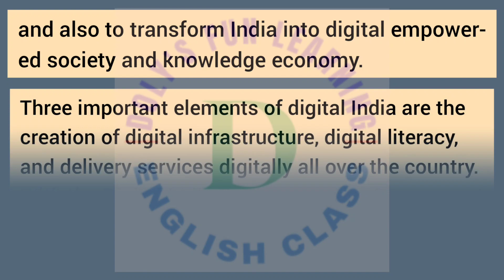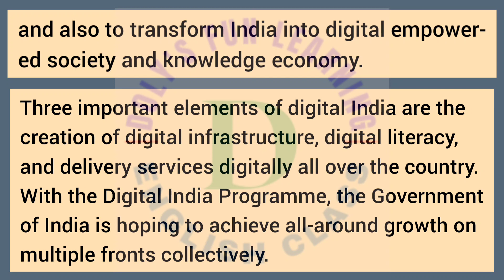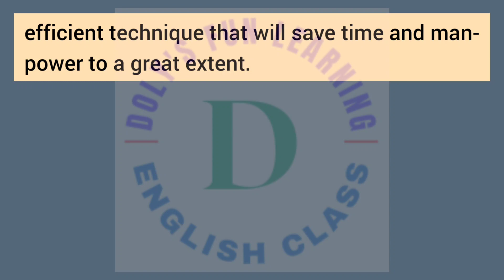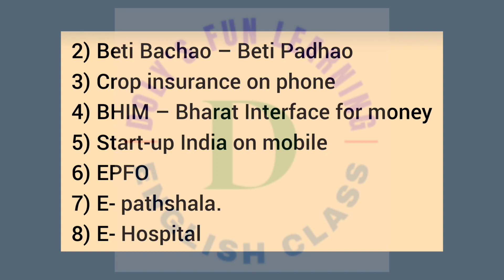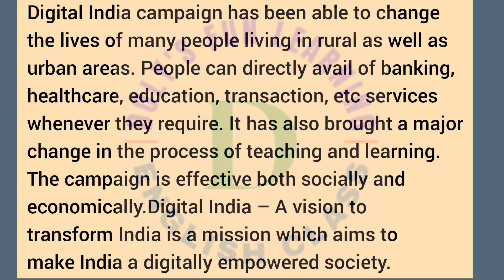Digital India - A vision to transform India | 400 words | Paragraph | Essay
This is an paragraph on "Digital India - A vision to transform India" written in simple English. This video helps to write a paragraph on "Digital India - A vision to transform India" in English for school project. Watch the video till end.

Where do I see my country in 2047?, Paragraph, Paragraph writing in English on "Digital India - A vision to transform India", Doly Aich, Doly's fun learning English class.